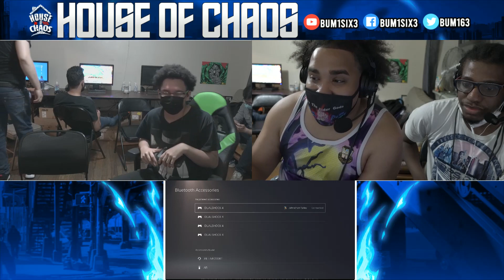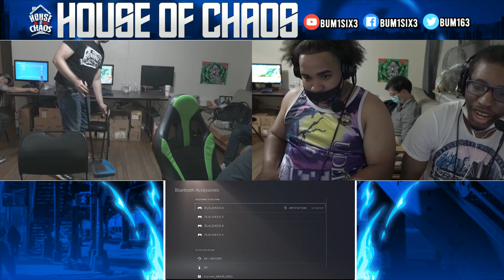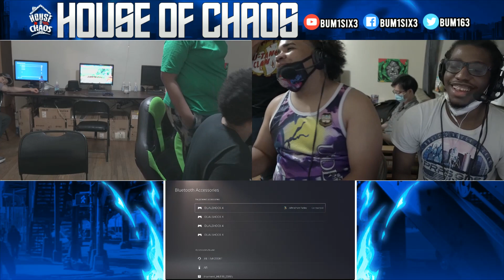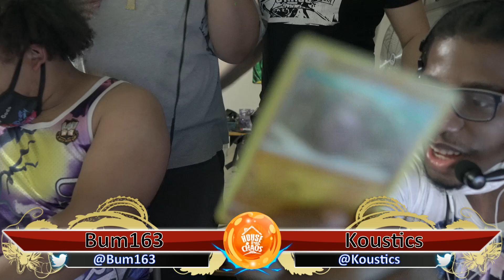DBFZ | TSL 78 | Measy vs Nitro GF'S with interview after the set